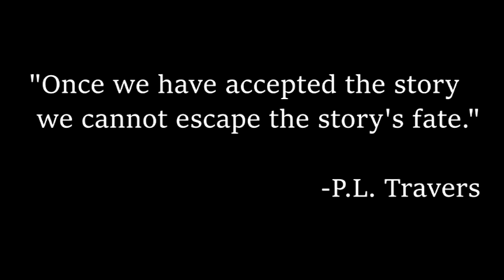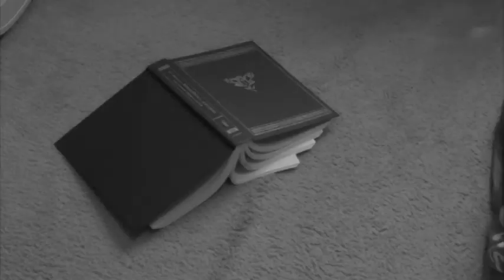"The Impeccable Prince Charming and the Lonely Hearts Caper" - OFFICIAL MUSIC VIDEO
Now presenting the official music video for the title track of the new EP from Lauren of Hearts!

Featuring...Emil Sueck on guitar, costume design by Lauren Fitch, cinematography by Caitlinne Girbach, and direction by Justin Allison.